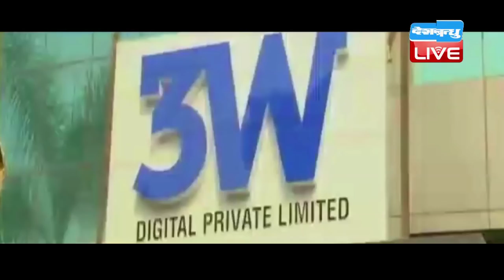DB LIVE | 3 FEB 2017 | Noida man dupes 6 lakh people of Rs 3,700 crore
नोएडा एसटीएफ ने एक ऐसे गिरोह का भंड़ाफोड़ किया है जो लोगों को टरनेट पर कमाई का झांसा देकर उनसे मोटी रकम वसूल रहा था. हैरानी की बात यह है कि इस कंपनी के ग्राहकों की संख्या 100-200 या फिर 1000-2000 नहीं, बल्कि साढ़े 6 लाख है. स्पेशल टास्क फोर्स ने नोएडा की इस कंपनी के खिलाफ कार्रवाई करते हुए कंपनी के निदेशक, सीईओ और तकनीकी प्रमुख को गिरफ्तार कर इनके बैक खाते मे जमा करीब पांच सौ करोड़ से अधिक रुपये फ्रीज कराए हैं. एसटीएफ के एसएसपी अमित पाठक ने बताया कि एब्लेज इंफो सॉल्यूशंस नाम की कंपनी सेक्टर-63 में अपना ऑफिस है और इस कंपनी ने निवेशकों से मल्टी लेवल मार्केटिंग के जरिए डिजिटल मार्केटिंग के नाम पर एक बड़ी ठगी को अंजाम दिया है. उन्होंने बताया कि डिजीटल मार्केटिंग के नाम पर 3700 करोड़ रुपये का घोटाला है. 5000 से लेकर 50 हज़ार में मेंबरशिप अमित पाठक ने बताया कि कंपनी में सोशल ट्रेड डॉट बिज के नाम से सोशल पोर्टल बनाकर मल्टी लेवल मार्केटिंग के जरिए लोगों सदस्य बनाया गया. इसकी सदस्यता 5000 रुपये से शुरू होकर 50 हजार रुपये तक की थी. इसमें 10 फीसदी टैक्स और 5 फीसदी फाइलिंग चार्ज अलग से वसूला जाता था. यानी 5 हज़ार की सदस्यता 5750 रुपये की होती थी. सदस्यता के हिसाब से इंटकनेट पर लाइक क्लिक करने को मिलते थे. 5 हज़ार पर 10 लाइक रोजाना और 50 हज़ार पर 100 लाइक. 100 लाइक पर 25 लाइक बोनस के तौर पर मिलते थे. यानी 50 हज़ार की सदस्यता पर रोजाना 125 लाइक करने पर 625 रुपये आपके खाते में जमा हो जाएंगे, लेकिन इस 625 रुपये पर भी 15 फीसदी टैक्स आदि कटने के बाद हर सप्ताह सदस्य का हिसाब किया जाता है. 6.5 लाख सदस्य अगर आप 2 अन्य सदस्य बनाते हैं तो आप बूस्टर एक्टिव हो जाएंगे. टास्क फोर्स को अपनी कार्रवाई में कंपनी के कार्यालय से 6.30 लाख लोगों के फोन नंबर डाटाबेस में मिले हैं और 9 लाख लोगों के पहचान पत्र बरामद किए गए हैं. कंपनी के गिरफ्तार अधिकारियों में निदेशक अनुभव मित्तल, सीईओ श्रीधर प्रसाद और तकनीकी प्रमुख महेश शामिल हैं. एसटीएफ ने बताया कि ये लोग खुद ही फर्जी कंपनियों के विज्ञापन तैयार करके पोर्टल पर डालते थे और सदस्य से ली रकम को ही सदस्यों में बांटते थे. सरकारी जांच एजेंसियों से बचने के लिए यह कंपनी एक माह से लगातार नाम बदल रही थी. पहले सोशल ट्रेड विज, फिर फ्री हब डॉटकाम से फेंजअप डॉट कॉम, इंटमार्ट डॉट कॉम और थ्री डब्ल्यू डॉट कॉम के नाम से यह कंपनी लोगों से धोखाधड़ी कर रही थी.
एंकर- उधर, कंपनी के निदेशक अनुभव मित्तल का कहना है कि उन्होंने कोई घपला नहीं किया है. सारा हिसाब-किताब ऑनलाइन रिकॉर्ड में है और उनके इस लेन-देन का पूरा टैक्स सरकार को भरा जाता है तथा मुनाफे को सदस्यों में बांटा जाता है. कोई भी चीज छिपी हुई नहीं है. फिलहाल मामले की जांच जारी है...देखते रहिए, डीबी लाइव